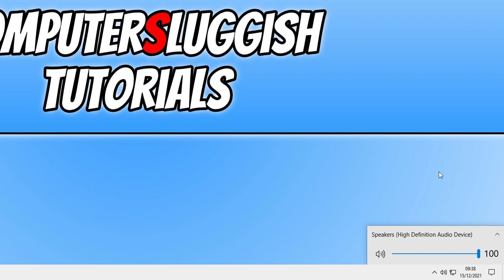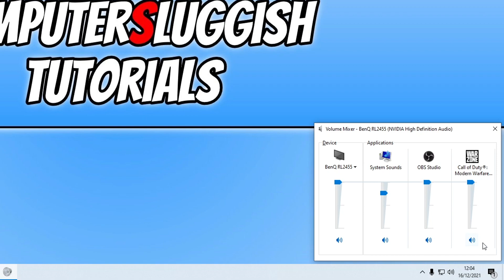FIX COD Warzone Pacific Cant Hear Friends Or Players In Voice Chat On PC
Voice Chat Not Working In Warzone Pacific

In this video, I will be showing you a few different methods which you can do to fix not being able to hear your friends and other players in Warzone Pacific when using voice chat. There can be a few things that are causing you not to be able to hear other players in Warzone voice chat, so try each method then see if it resolves the issue on your Windows PC or laptop.

If the methods in the video don't help resolve the voice chat issue in Call Of Duty Warzone, then you might need to wait until Activision release a new update for Warzone Pacific which might fix the problem